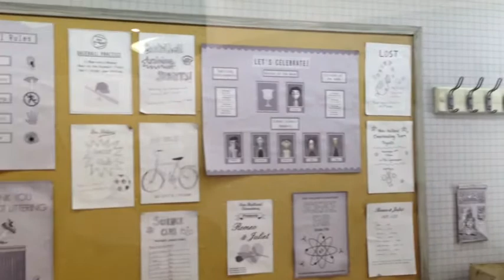フランケンウィニー、アート展に行って来ましたArt of Frankenweenie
新宿ビックロで開催中のフランケンウィニーアート展の初日に行って来ました。
この後、
ティム・バートンが来場したらしいorz